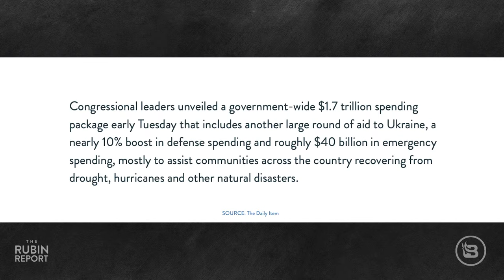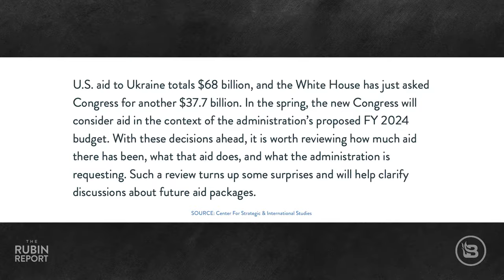Republican's Stunned by Latest Democrat Plan to Fund Zelenskyy | Direct Message | Rubin Report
Dave Rubin of “The Rubin Report” talks about Volodymyr Zelenskyy’s increasingly questionable means of getting more funding from the United States; Zelenskyy’s obsession with celebrities like Ben Stiller, David Letterman, and getting Vogue photoshoots from photography legend Annie Leibovitz; the predictable person chosen to be the Time Person of the Year; Mitch McConnell’s shameless support of the Democrat supported omnibus spending bill and it’s seemingly limitless funding of Ukraine aid; Chuck Schumer’s dismissive response to how legislator’s can be expected to know what’s in a 4,100 page omnibus bill; Joe Manchin telling CNN’s Jake Tapper why Kevin McCarthy  needs to just get in line; Kevin McCarthy telling Fox News’ Maria Bartiromo why it’s so important for Republicans to stand up to the Democrat’s omnibus spending bill; Rand Paul showing the American people the actual size of the omnibus spending bill and exposing the legislative process for the corrupt joke that it’s become; and much more.

0:00 Intro
3:54 Zelensky Enjoys The Spotlight Too Much
14:45 Mitch McConnell Supports Omnibus Spending Bill
24:39 Why Republicans Should Speak Out Against Omnibus
30:52 Ron Desantis' Explains What We Need
34:32 Locals Chat

Thumbnail Images Courtesy of: Alexey Furman / Stringer/ Getty Images